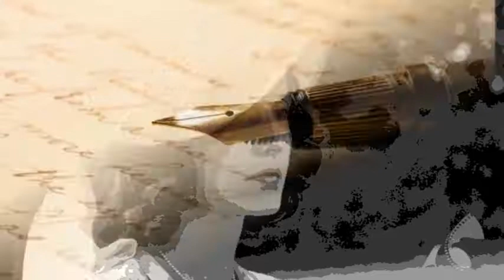Krystyna Zachwatowicz- Pisze do pana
Obrazy zawarte w kipie pochodzą z zasobów internetu, a są nimi między innymi: zdjęcia Elżbiety Staraosteckiej z filmu Trędowata, obrazy Henri de Toulouse-Lautrec, Miłego słuchania i oglądania życzę:) Ania